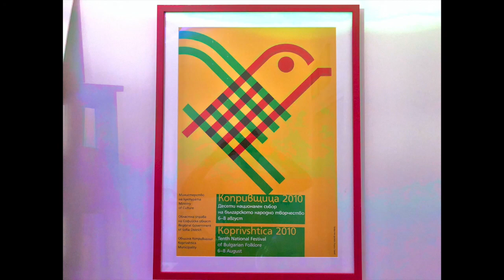Koprivshtitsa Night Walk, Koprivshtitsa, Bulgaria (7 August 2010)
Ten years ago tonight, I walked around the town of Koprivshtitsa, Bulgaria, during the penultimate evening of the country's folklore festival, which takes place every five years. After recording for several days at the festival's stages, I wanted to document the communal celebration and spontaneous music-making which took place each night in the streets after the formal conclusion of the day's programming. This is an edited collage of those recordings.